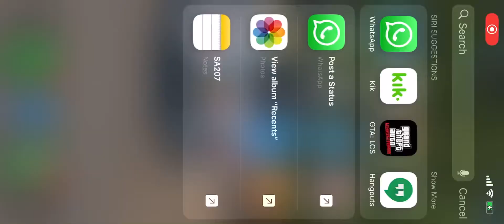Chicago flyover tribute to Juice Wrld